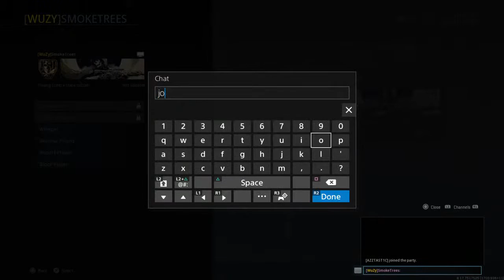Scorpion Gaming Warzone